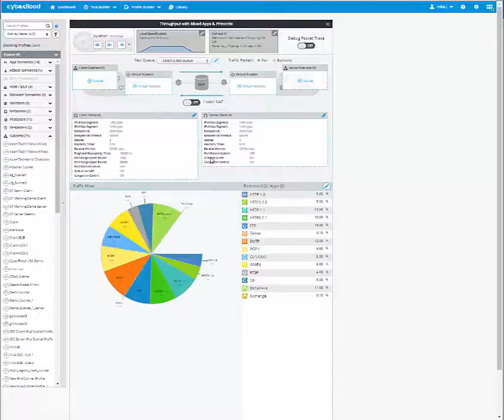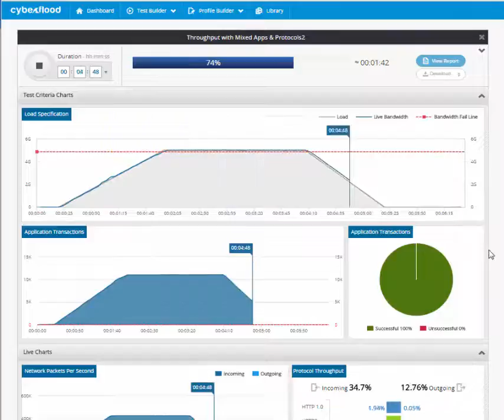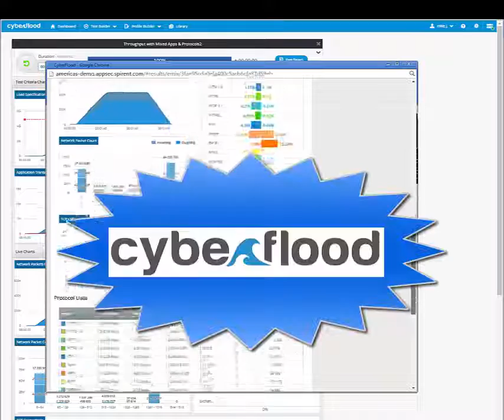How to Create a Mixed Application Network Security Test using Cyberflood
As the world’s highest performing L4-7 testing solution, CyberFlood emulates realistic application traffic while validating your security coverage from enterprise to carrier-grade network capacity. TestCloud, a core component of CyberFlood, has a library of tens of thousands of realistic applications and attack vectors and is regularly updated to ensure load and functional testing with unparalleled scalability, thus providing you with elevated security assurance.

This video shows you how in just a few moments you can create a powerful mixed application network test using CyberFlood.

This tutorial includes:

Logging into CyberFlood
Adjusting load to your specific testing needs
Debugging packet trace
Adding subnets emulating millions of users and hosts
Test sources for traffic generation
Adjust application mix and distribution
Adding specific applications from a database of over 8,500 scenarios
How to run a test with comprehensive test results
Generating final testing reports